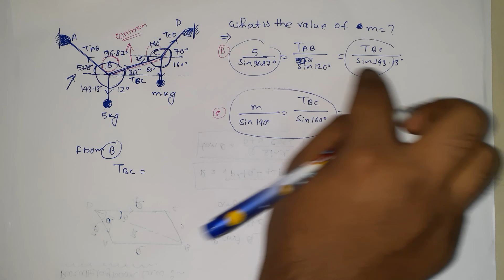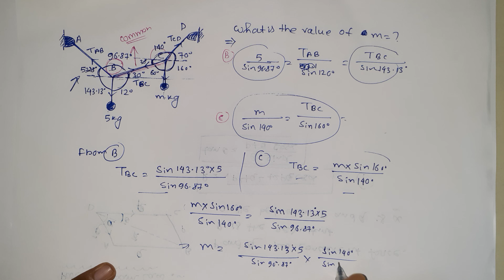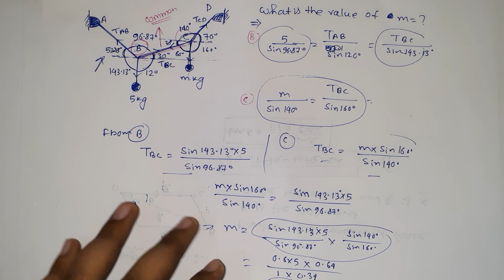numerical on lamis theorem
problem on lamis theorem
in this vedio you can learn about numerical on lamis theorem.

QUE : A HORIZONTAL FORCE P IS AS SHOWN IN FIGURE KEEPS THE WEIGHT OF 100 N IN THE EQUILIBRIUM. FIND THE MAGNITUDE OF FORCE P AND THE TENSION IN THE STRING.